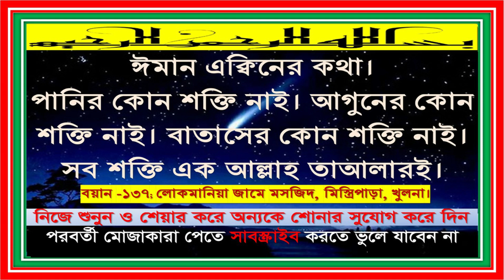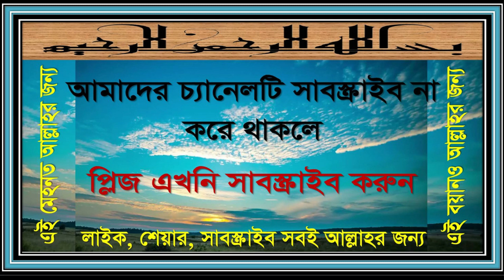১৩৭ ঈমান এক্বিনের কথা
নিজে শুনুন, লাইক দিয়ে শেয়ার করে অপরকে শুনার সুযোগ দান করুন।